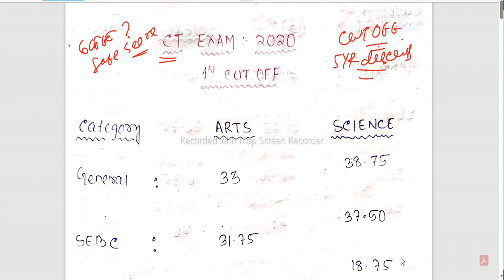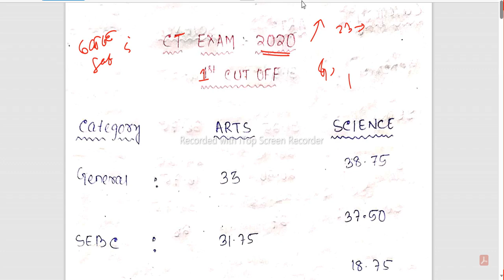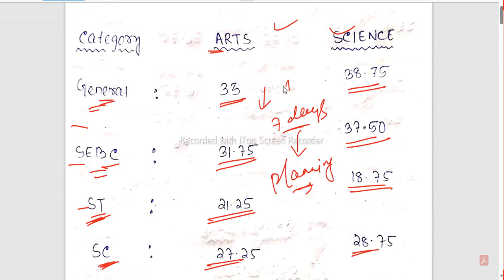LAST 5yr CT CUTOFF II CT Entance 2023 Expected Cutoff II CT Entrance 2023 II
CT Entrance Cutoff Mark